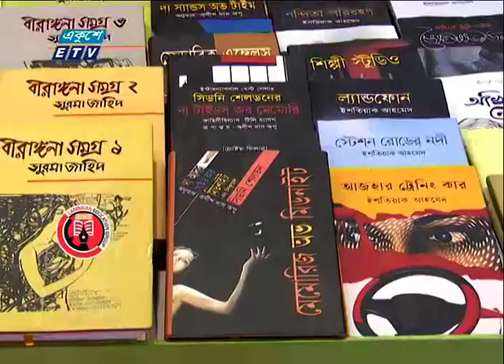বৃষ্টির দাপট মাথায় নিয়ে শুরু হলো অমর একুশে বইমেলার ৫২তম আসর | ETV News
বৃষ্টির দাপট মাথায় নিয়ে শুরু হলো অমর একুশে বইমেলার ৫২তম আসর। বৈরি আবহাওয়া উপেক্ষা করে মেলা প্রাঙ্গণে পদচারণা ছিল পাঠক-দর্শনার্থীদের। বেচা-বিক্রিতে খুশি প্রকাশক, স্টল মালিকরা। আদিত্য মামুনের রিপোর্ট।